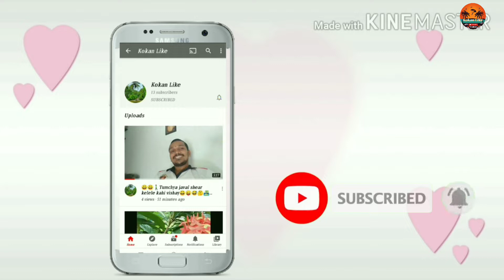कोकण गणेशोत्सव 2021 | माझ्या वाडीतील गणपती बाप्पाचे विसर्जन | कोकण दापोली वणंद | Ganpati Visarjan